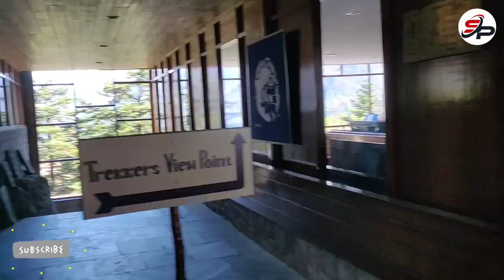Everest View || Khumjung || Travel Vlog || Part 4 || Pradip Tiwari || Sunil Pokharel || 2078-07-06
The climb from Namche Bazaar to Hotel Everest View (3880m) will take around 2 hours or 3 hours if you take a slight detour and visit the National Park Museum. This museum provides interesting information in regards to the Himalayas, the traditional ways of the Sherpas, and the surrounding flora and fauna. Visitors can also take excellent pictures at the View Point (near the Nepal Army camp) with the alluring snow capped mountains in the background.

The path leading to the hotel is a charming walk across a hill. It may be possible to spot yaks grazing nearby, or a Himalayan Tahr (wild goat) balancing perfectly on the cliffs. You cannot see the hotel until you are almost there as it is hidden behind a ridge, surrounded by tall fir trees. Once you have reached Hotel Everest View, you will be served a refreshing glass of hot lemon with honey, which you can enjoy with the spectacular view of the Everest range.